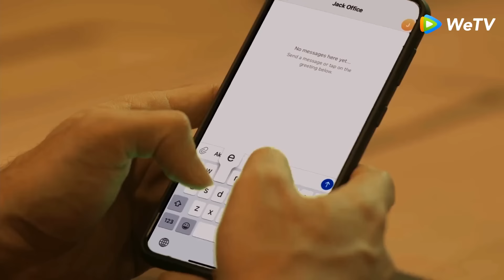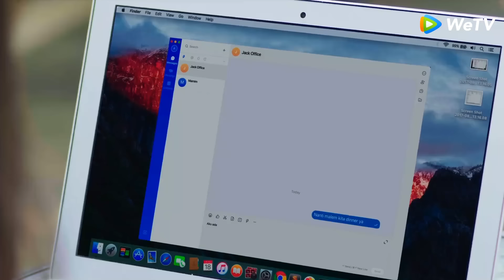Layangan Putus | Highlight EP07 Penampilan Baru Kinan Mengejutkan Aris dan Lydia | WeTV Original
Tayang setiap hari Jumat - Sabtu pukul 18:00 WIB (1 bagian/hari) | VIP 2 bagian lebih awal | Khusus minggu pertama: hanya tayang di hari Jumat langsung 2 bagian

Kinan selalu merasa rumah tangganya adalah layangan, dengan Aris dan dirinya sebagai tuan. Kini ia dihadapkan dengan kenyataan bahwa Aris memiliki kekasih lain di belakangnya; mengancam rumah tangganya menjadi layangan putus yang tak tentu arah.

WeTV Original Layangan Putus
Pemeran: Reza Rahadian, Putri Marino, Anya Geraldine, Frederica Alexis Cull, Raquel Katie

00:00 Tonton Hiburan Asia Terbaik di Aplikasi WeTV!
00:30 Download Aplikasi WeTV & Tonton Full Episodenya!